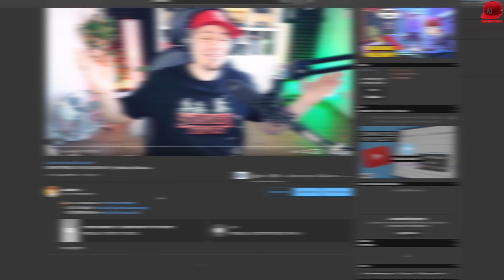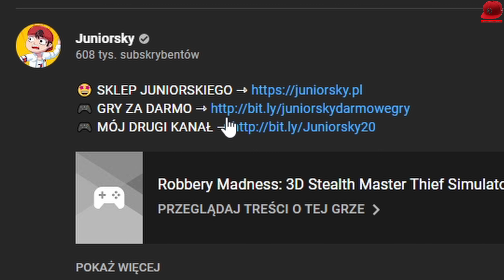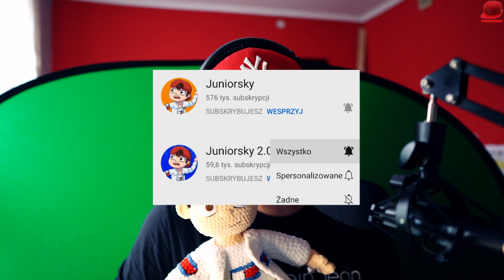GDZIE UKRYWA SIĘ PENNYWISE? *Inspektor Junior* 🤡 DOP 2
🏈 | Zagrajmy w DOP 2 - PL / Po Polsku | Juniorski Gameplay 🏈